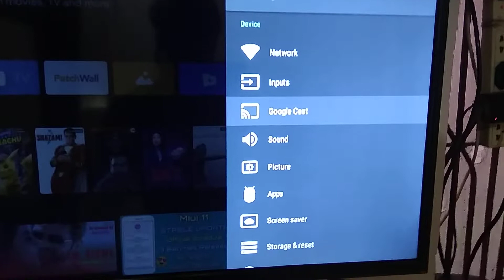Mi TV 4A PRO UPDATE IN ANDROID 9 IS TODAY AND IMPROVED REMOTE AND RUN VERY SMOOTHLY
Update in andoid 9 check for update show update update size  approximately 800mb